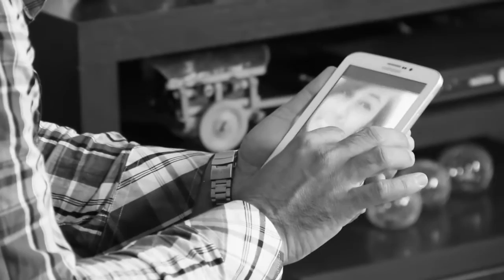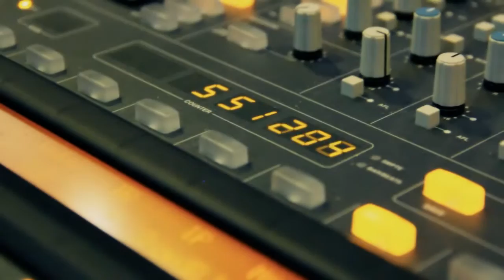Marcelo Muriel - Deixa eu Chorar (Clip Oficial)